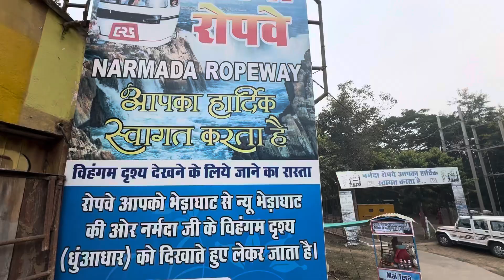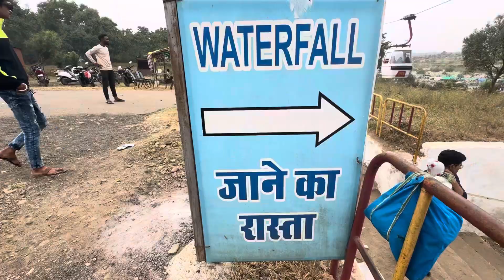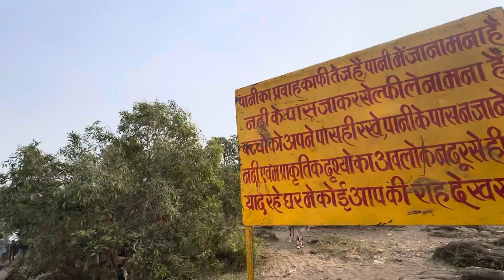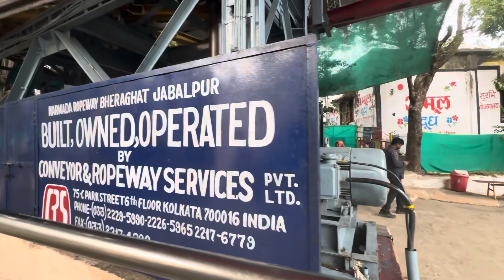Ropeway Ride Dhuandhar Waterfall || Bhedhaghat || JABALPUR || MADHYA PRADESH || ADVENTURE ACTIVITY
"Dhuandhar Falls, literally meaning smoke cascade". Dhuandhar fall of Bhedaghat is about 3 Kms. away from it. Dhuandhar is a picturesque point. It’s called Dhuandhar because heavy fog is formed due to intermittent mist and water spray at its mouth. During visit one can do ropeway in Bhedaghat to get best view of Dhuandhar fall. Dhuandhar fall remains closed during monsoon season. Taking a ride on the ropeway and getting down on the other side of the river is the best thing you can do at Dhuadhar waterfalls. Ropeway ride offers you a chance to capture the roaring waterfall from the front. Ropeway traverses just above the waterfall and offer you one of the closest and widest views of the magnificent fall.It’s truly an overwhelming delight for the travelers seeking exotic landscapes.